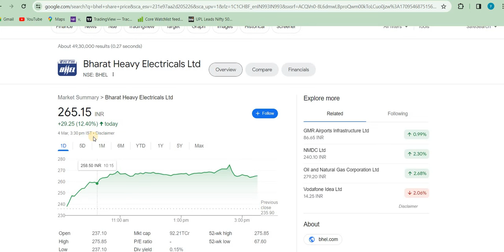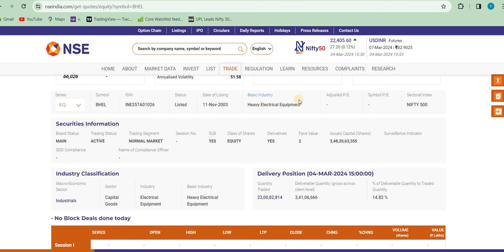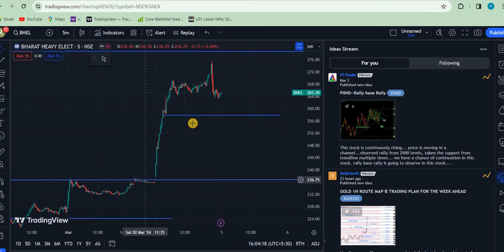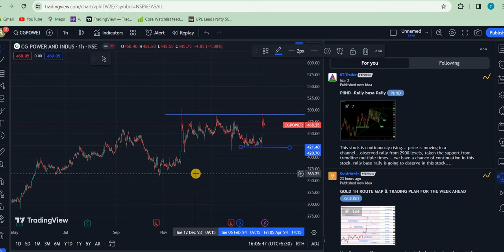12% BHEL SHARE LATEST NEWS | BHEL SHARE BREAKOUT | CG POWER SHARE LATEST NEWS 💥 CG POWER SHARE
IOC Share Latest News | IOC Share news today | IOC Share price today | IOC Share Target

BHEL share latest news,bhel share analysis,bhel share target tomorrow,

 IOC Share
2-) IOC share news today
3-) ioc share latest news
4-) IOC share price
5-) IOC share analysis
6-) IOC share price today